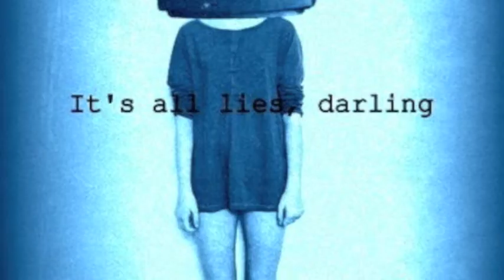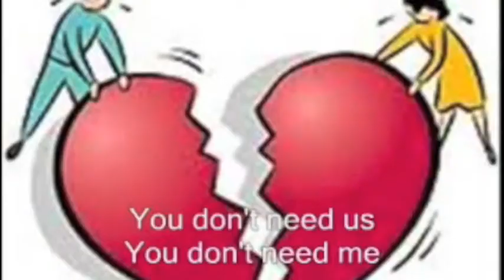Relationships Affected By Movies Final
My videos purpose is to emphasize that television shows and movies are negatively affecting young adult relationships, causing a negative affect on society and peoples future wellbeing.
This project was created by me, Megan L. Marcus for College Writing and Rhetoric, University of Idaho.
Category
Education
License
Standard YouTube License
Buy "High And Dry" on

Google Play
AmazonMP3